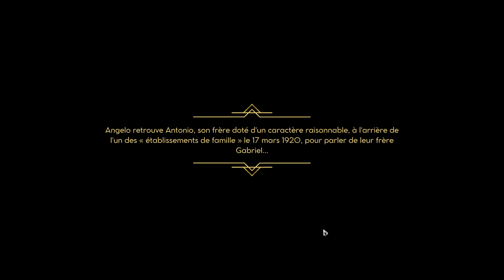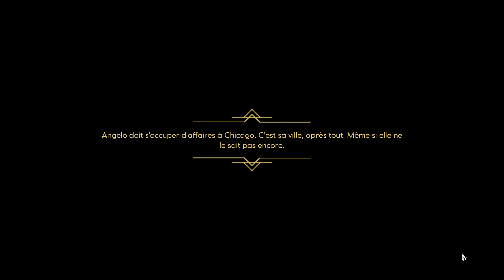Empire of Sin, Angelo Genna the scoundrel of Chicago // db play part. 1 Tuto // Gamepass Ultimate